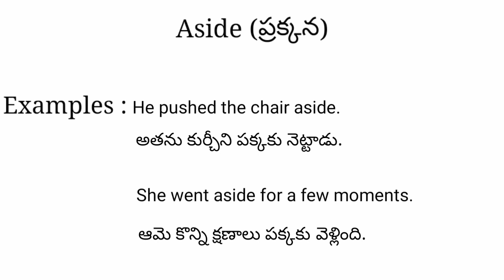Aside meaning in telugu with examples | Aside తెలుగు లో అర్థం @Meaning in Telugu